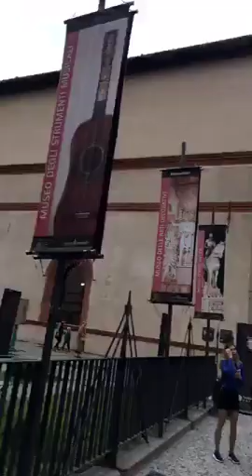Castello Sforzesco Milano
Castello Sforzesco is a fortification located in Milan just outside the historic center of the city. It was built in the fifteenth century by Francesco Sforza, who recently became Duke of Milan, on the remains of a previous medieval fortification dating back to the 14th century known as Castello di Porta Giovia.